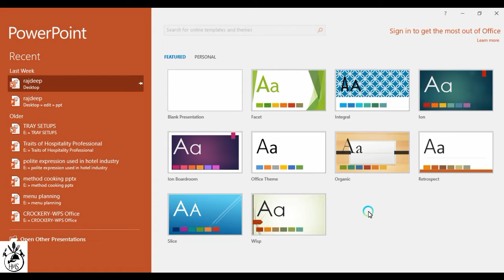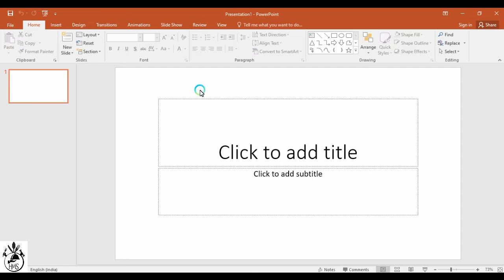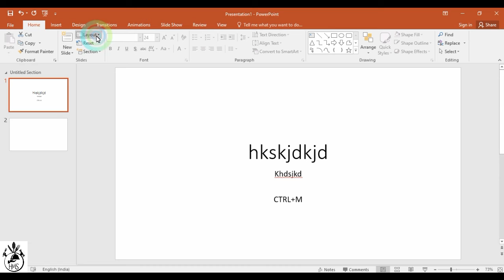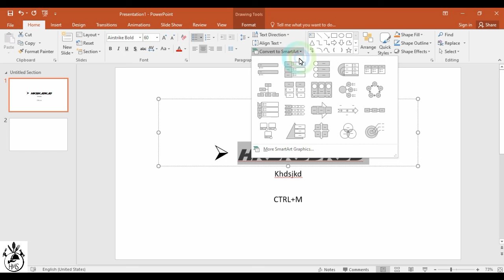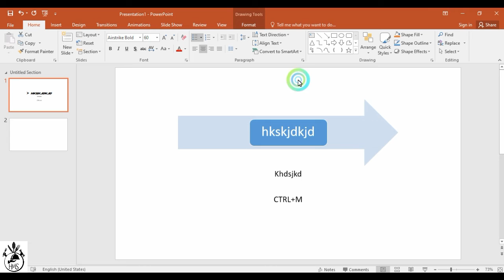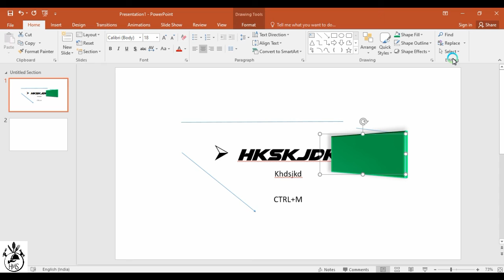MS POWERPOINT INTRODUCTION N HOME MENU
INTRODUCTION N HOME MENU